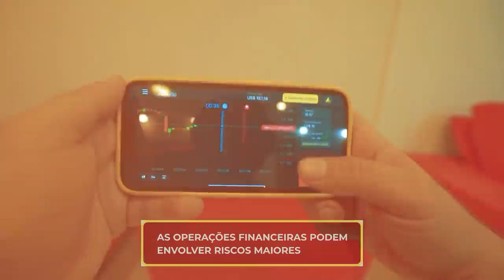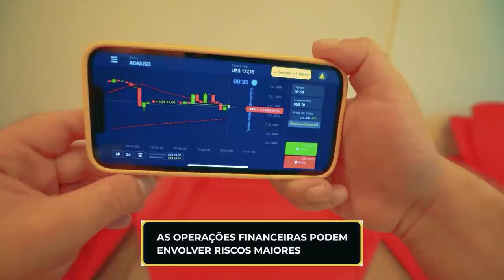FUI NO ANIVERSÁRIO DO RENATO VESTIDO DE MENDIGO